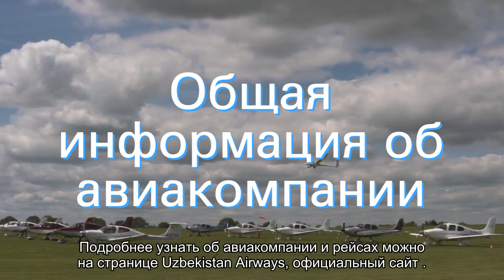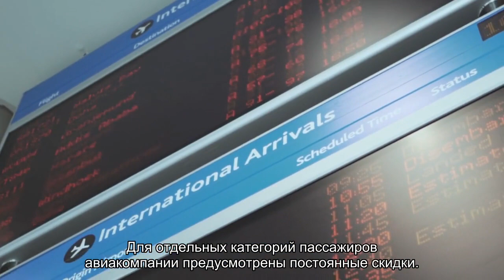Все об официальном сайте авиакомпании Uzbekistan Airways (HY UZB): регистрация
Все об авиакомпании Uzbekistan Airways (HY UZB). Официальный сайт, регистрация на рейс, адрес и телефоны, правила перевозки ручной клади и багажа, тарифы. Парк самолетов. Базовый аэропорт авиакомпании Узбекские Авиалинии.